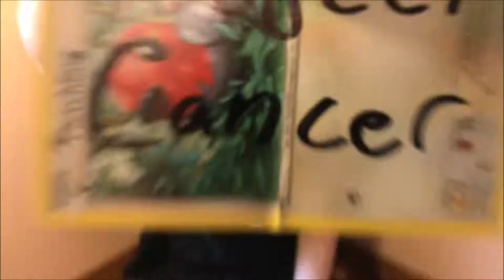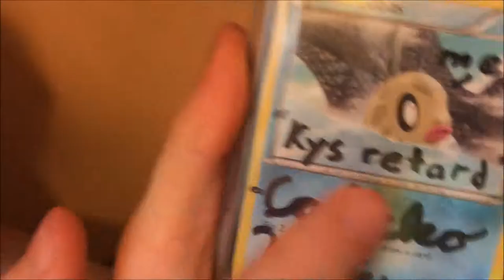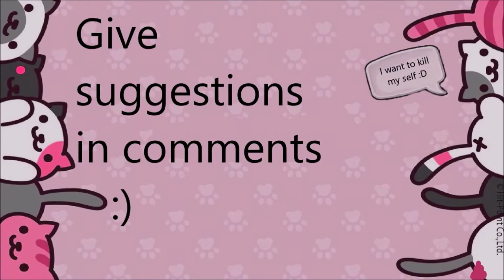Ungrateful Brats Don't Get Free Shirts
congratulations to project cancer

the camerperson is only 9